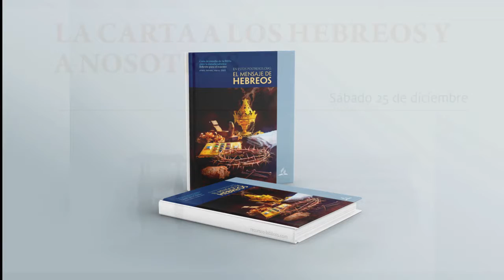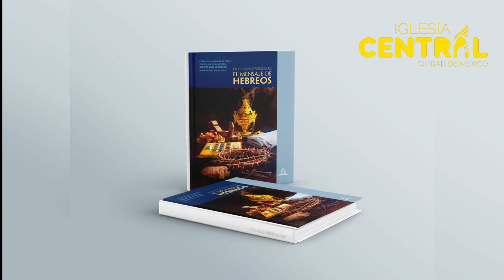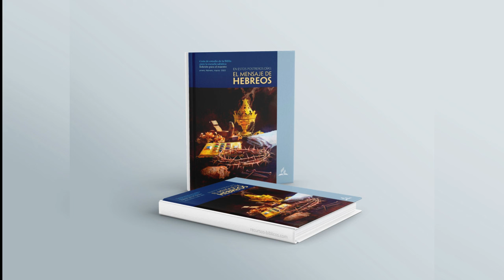Estudiando ANDO 28 Diciembre 2021